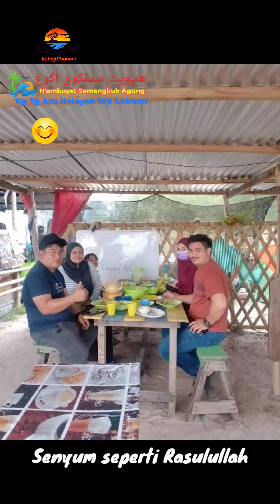Senyum smile takidum sanum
Senyum smile takidum atu sadakah 😃